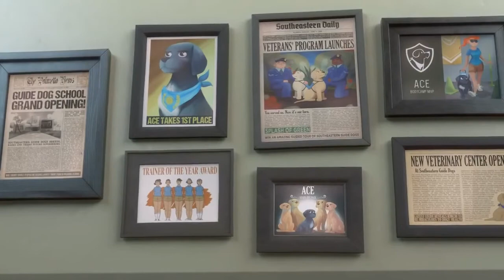PiP - the dog story | கல்லூரி பட்ட படிப்பை முடித்த நாயின் கதை